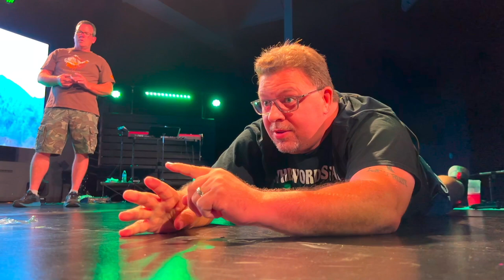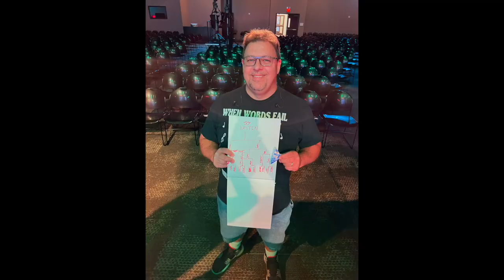Fearless Worship Team Time | Paper Football Game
Fearless worship team time fun during Thursday night rehearsal at Fearless Church on September 5, 2022. We enjoy serving with the worship/tech team at Fearless!